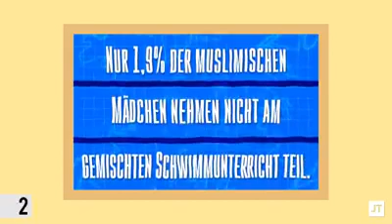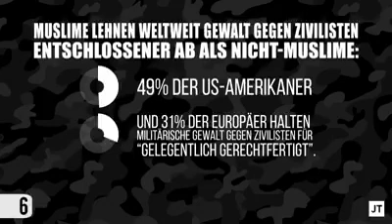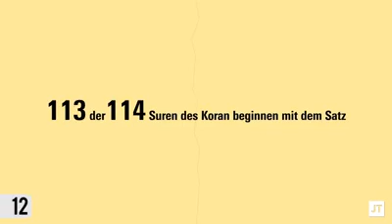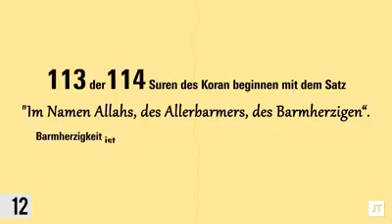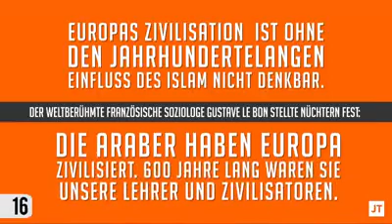Deutsche Muslime Ich bin nicht der Verfasser